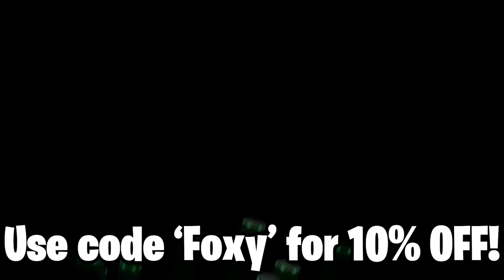"foxy, you just s*** on my forehead" (Modern Warfare SnD with subs)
"foxy grandpa, you just s*** on my forehead" (Modern Warfare SnD with subs)🔥🔥

0:00 - intro clip
0:16 - intro
0:58 - game 1
2:01 - game 2
5:29 - game 3
6:26 - game 4

we played search and destroy with subs on twitch last night! i play with twitch subscribers every saturday night, so make sure to go follow me on twitch and drop a prime sub! | Foxy Grandpa